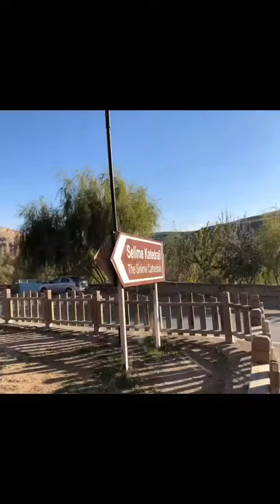Cappadocia, Turkey Green Tour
*google for itinerary

Flights, airports, locals, food, adventure and more...

Youtube marco jayson ramilo